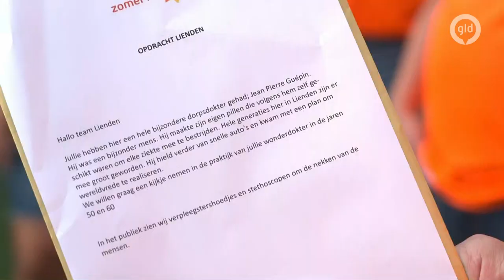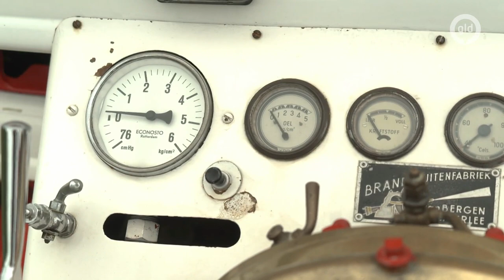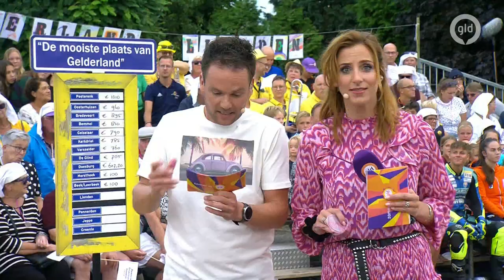Zomer in Gelderland | Lienden | 19 augustus 2022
Zomer in Gelderland trekt er weer opuit in augustus! Drie weken lang gaan presentatoren Frank Oosterwegel en Lisanne Halleriet de provincie in om weer een heleboel leuke dorpen en buurtschappen te bezoeken. De grote vraag is natuurlijk: Wat is de Mooiste plaats van Gelderland. We starten in Gelselaar en eindigen in Groenlo.